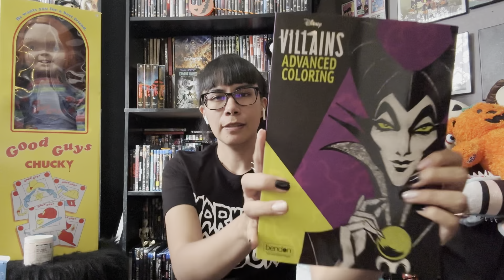Marshall’s and Savers finds!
Amazon links

Bubble Gun with Light Bubble Solution 69 Holes Big Rocket Boom Bubble Launcher Gun Blower Bubble Blaster Machine Bubbles Maker Toys for Kids Outdoor Indoor Birthday Wedding Party

Bling decoration Ultimate refill...